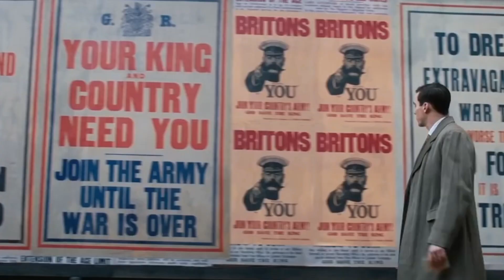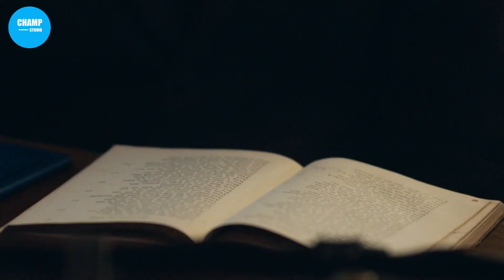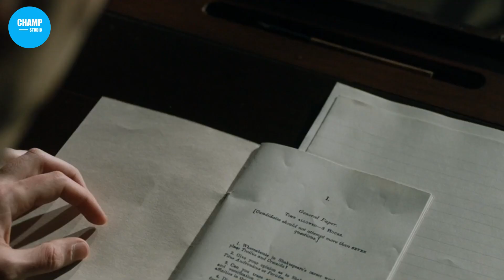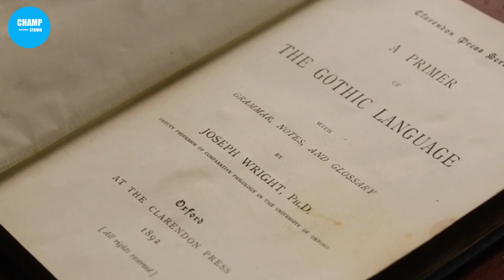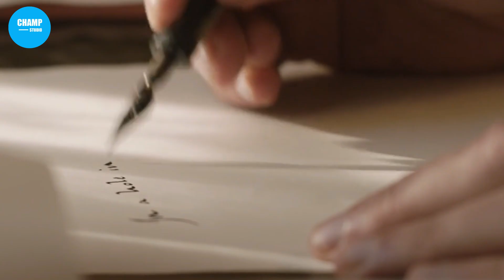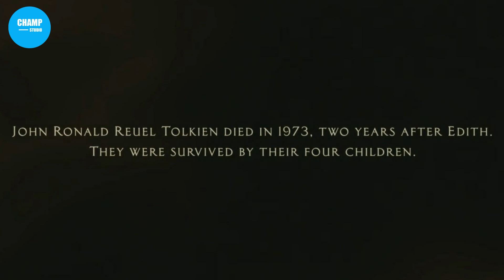จากเด็กกำพร้า..กลายมาเป็นศาสตราจารย์ผู้แต่งนิยาย The Hobbit ที่โด่งดัง สปอยหนัง Tolkien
สปอยหนัง Tolkien 2019
▷▷▷ Fanpage  shorturl.at/sERS3